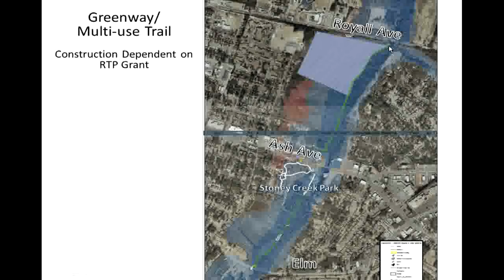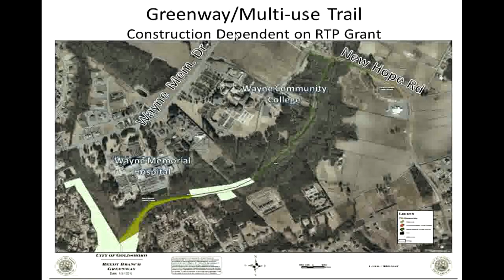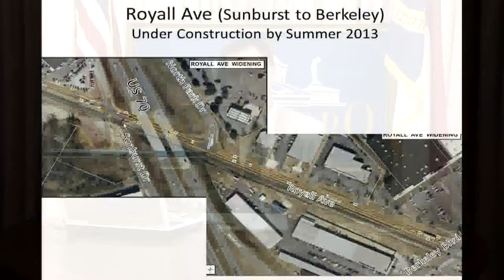City Update, March 2013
Goldsboro City Manager, Scott Stevens provides and monthly update on programs, events, and projects happening during the month of March.